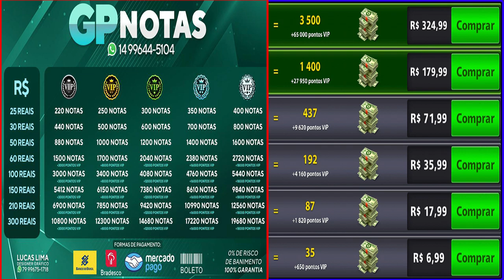8 Ball Pool H@CK OU FAKE NEWS NO 8 BALL?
O 8 ball pool esta cheio de h@ck de mira infinita parece que 2020 foi o anos dos h@cks no 8 ball. Porém, existe algumas falhas no jogo que são considerado por muito como h@ck.E é sobre isso o vídeo de hoje, não terá h@ck bola pr3ta e nem h@ck mod menu e sim conteúdo relevante para vocês.